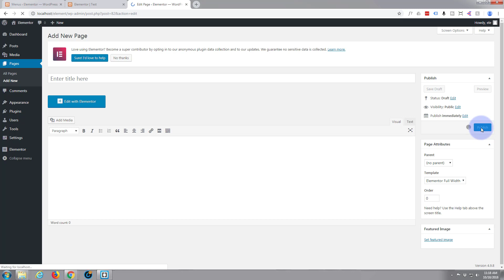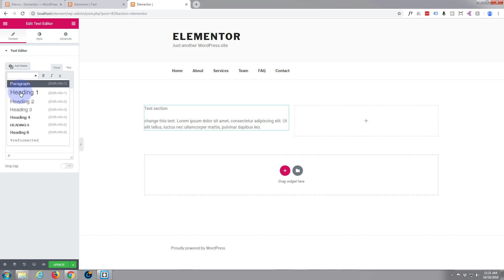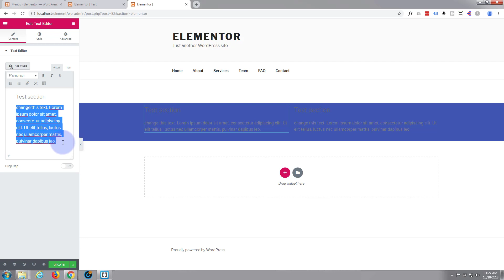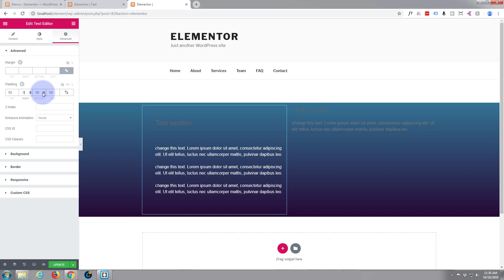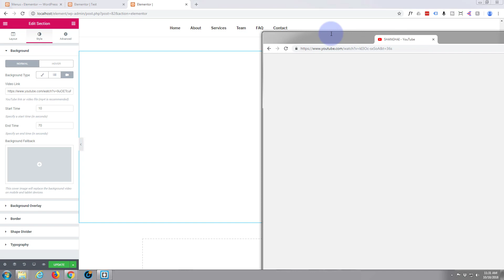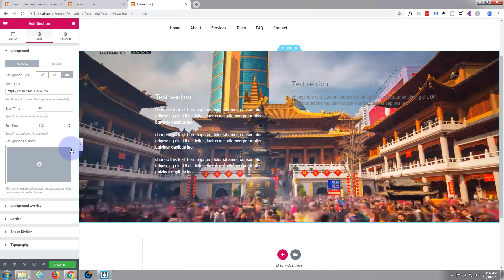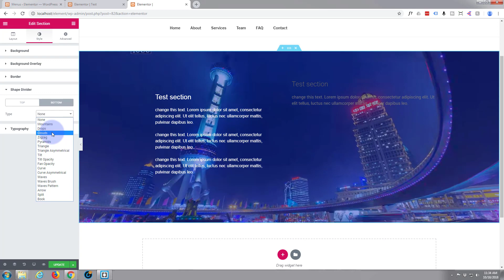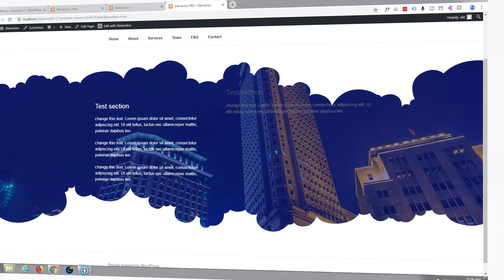Elementor Wordpress Builder Section Module Overview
Elementor Wordpress Builder Section Module Overview. Elementor is a great new WordPress page builder plugin. In this series of videos we will go from initial install to building a working WordPress website with the Elementor builder.